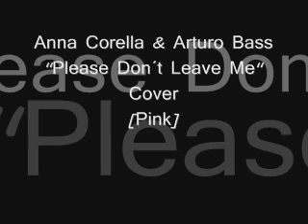Anna Corella & Arturo Bass - Please Don´t Leave Me (Pink Cover).wmv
Cover de Pink. La rola es "Please Don`t Leave Me"
Primer grabación 100% casera hecha por los hermanos (H)